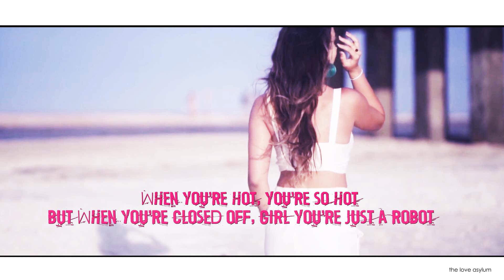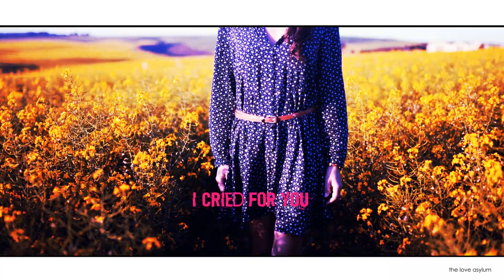The Love Asylum | TRUE BLUE (lyric video)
Video: TRUE BLUE by THE LOVE ASYLUM.
Album: Making Our Escape.

Join Space Boy Troy on his road-trip to recovery.
Hitting the highway in search of freedom & truth.